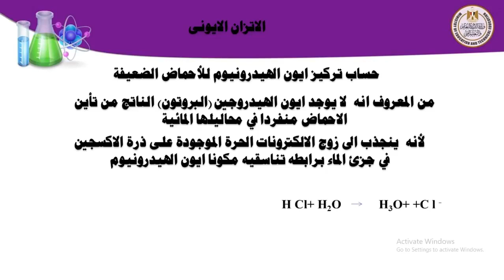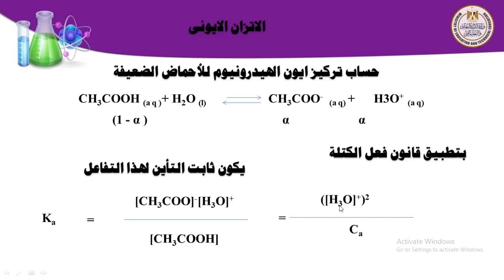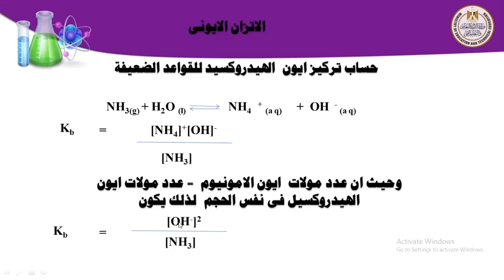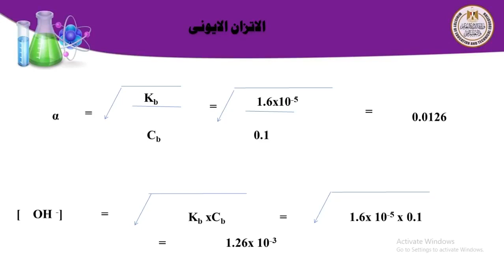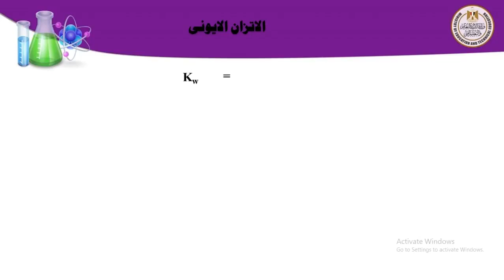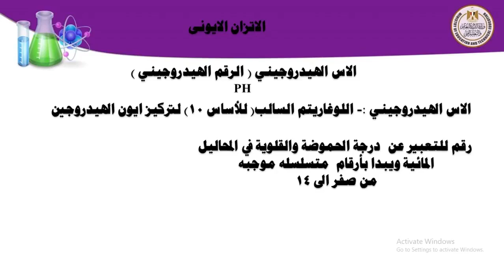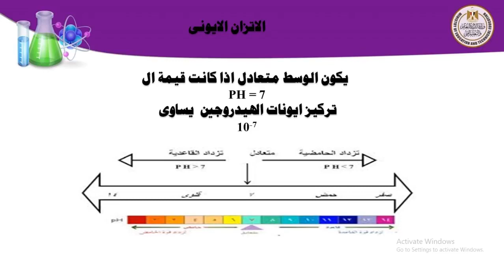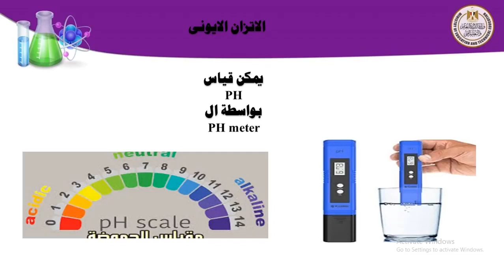كيمياء 3 ث التميؤ